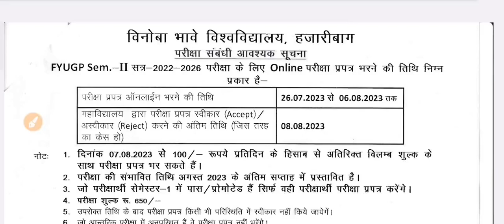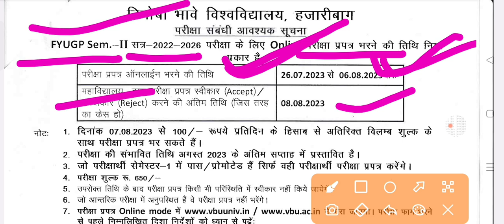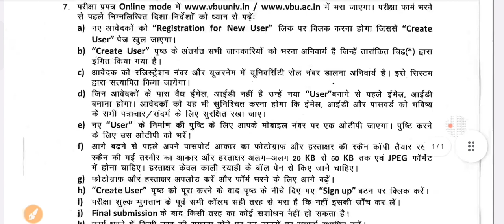vbu hzb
bbmku vbuhzb ug SEM 2 common courses 5#mathematical computation thinking and analysis
vbuhzb bbmku ug sem2 CC 5 mathematical computation thinking and analysis important class 1#unit1
bbmku ug SEM 2 exam syllabus exam questions pattern common courses syllabus passing marks